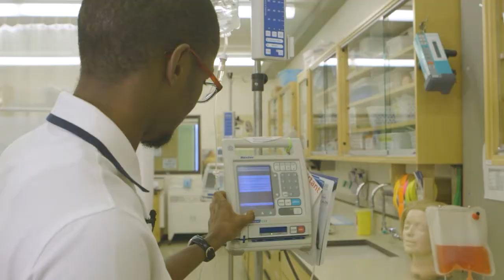De la Guinée à Rouyn-Noranda - Cégep de l'Abitibi-Témiscamingue - La grande tournée S1E3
Originaire de la Guinée, Bah Alhoussaïny a choisi le Cégep de l'Abitibi-Témiscamingue pour sa formation d'infirmier. Il compte rester au Québec après sa formation, alors que les enjeux de santé publique l'intéressent grandement.

Animation : Philippe Lacroix, Jérémie Desbiens, Laïma A. Gérald et Stéphanie Salomon
Invité : Bah Alhoussaïny

Vous avez aimé la vidéo De la Guinée à Rouyn-Noranda?